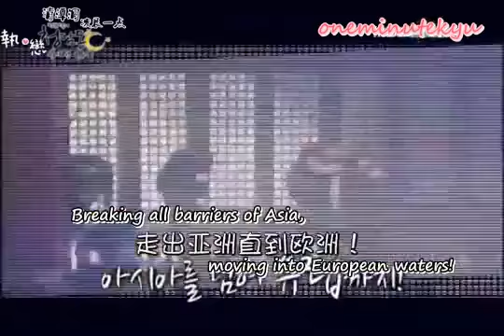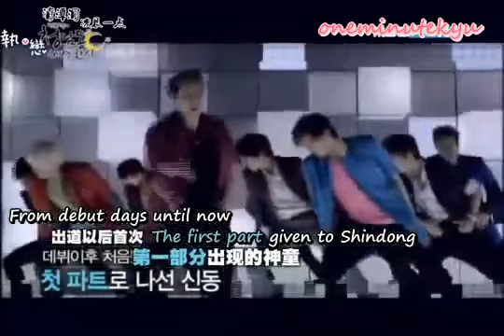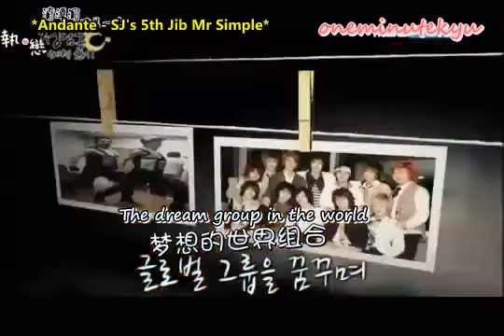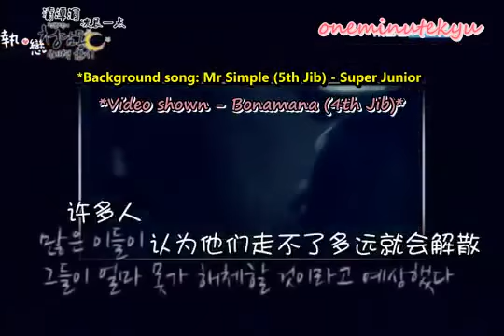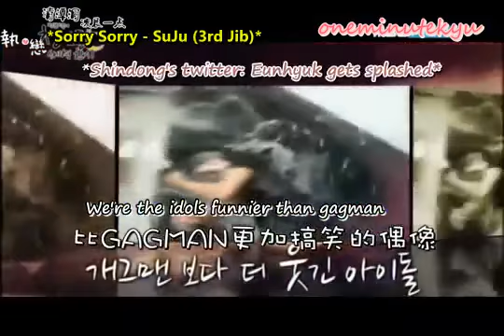ENGSUB 110927 CHUNGD4MD0NG 1AM EUNHYUK & 5H1ND0NG 1/3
DO NOT MENTION SHOW'S NAME
[Other parts of EH_SD CHUNGD4MD0NG]

Heheheh it's christmas! ^^